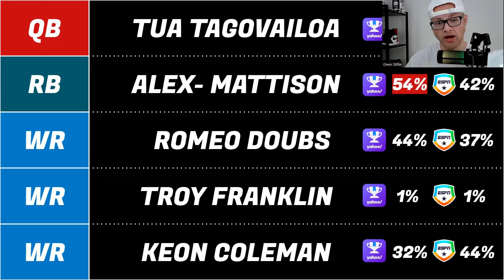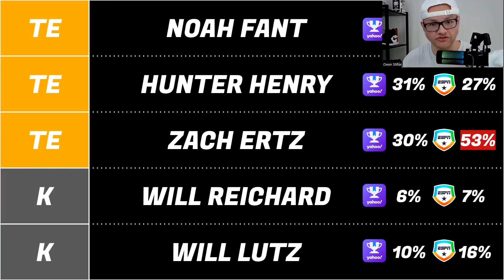MUST ADD Players Before It's Too Late 🎯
Today, we're diving into the Week 8 Waivers!